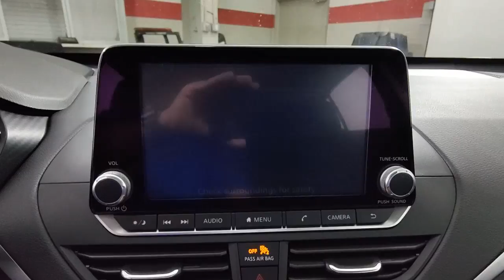2020 Nissan Altima West Palm Beach, Riviera Beach, North Palm Beach, Royal Palm Beach, Palm Beach Ga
Deep Blue Pearl Used 2020 Nissan Altima 2.5 S available in 3870 West Blue Heron Beach, Riviera Beach, Florida at I95 Nissan. Servicing the West Palm Beach, Riviera Beach, North Palm Beach, Royal Palm Beach, Palm Beach Gardens, FL area.

I95 Nissan
3870 West Blue Heron Blvd

**COMES WITH A LIFETIME WARRANTY** *CLEAN CARFAX* BLUETOOTH BACKUP CAMERA LIKE NEW LIFETIME WARRANTY FORWARD COLLISION USB PORTS DEALER INSPECTED FULLY SERVICED FULLY DETAILED NEWER TIRES & BRAKES ICE COLD AIR GAS SAVER LOW SUPPLY CAR ACT FAST CVT with Xtronic. **Here at I-95 Nissan youll receive the expertise of our Factory Certified Sales Consultants and staff. Purchase your next vehicle from the comfort of your home. And have it delivered to you FREE of charge! Your health and safety are our priority. Shop with confidence with our 3-day exchange policy and complimentary vehicle sanitization with each new or used vehicle.** CARFAX One-Owner. Deep Blue Pearl 2020 Nissan Altima 2.5 S LIFETIME WARRANTYbrbrOdometer is 18850 miles below market average! KBB Fair Market Range High: $22528 Priced below KBB Fair Purchase Price! 28/39 City/Highway MPGbrbrbr**Price does not include reconditioning and certification costs.